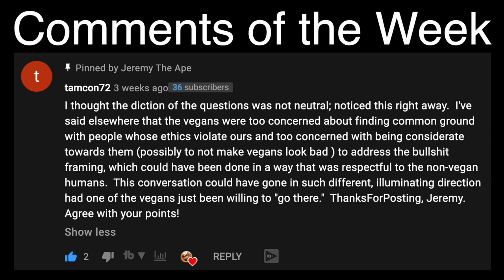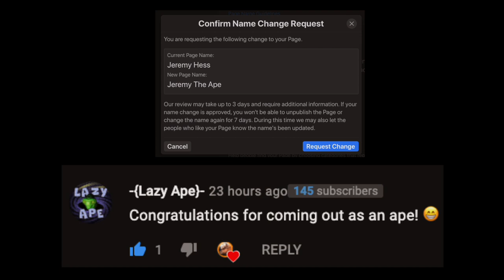Is Veganism A 'Choice'? (Hunter Language, Privilege, White Veganism, Cost, and Shame)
In this fourth breakdown of the Jubilee vegan video, we explore whether veganism is a choice, the language used to invisibilize the victim, and whether time, cost, and shame keep non-vegans from taking respecting our fellow animals seriously.

🕘 Timestamps:
0:00 Intro
2:21 'Hunter' language (Start of breakdown
3:38 Does veganism require privilege?
4:27 Is veganism a 'choice'?

5:11 White Veganism
6:25 Is veganism expensive?
8:50 Thought experiments and fear of judgment
10:40 Outro

←←←←←←←←←←VIDEO LINKS→→→→→→→→→→
Is Eating Animals Wrong? Hunters vs Vegans | Middle Ground

| ABOUT |
Jubilee says, 'We believe in the power of empathy for human good. Ultimately, we aim to inspire people to EMBRACE EMPATHY.'

←←←←←←←←🎵 MUSIC ATTRIBUTION 🎵 →→→→→→→→
Intro/Outro: